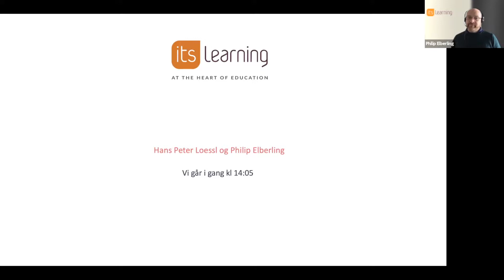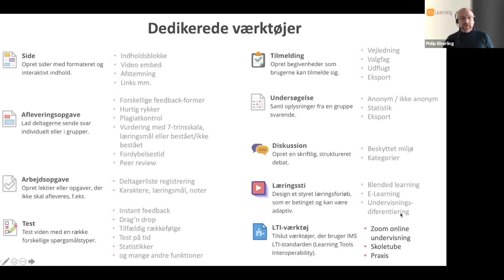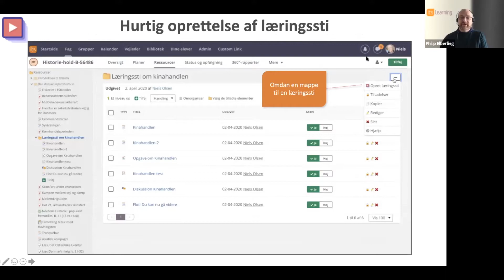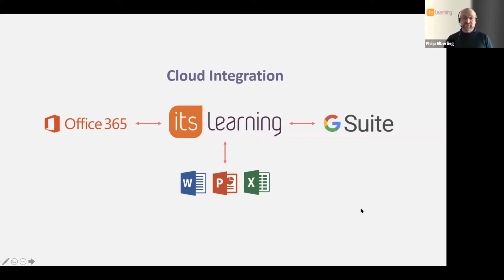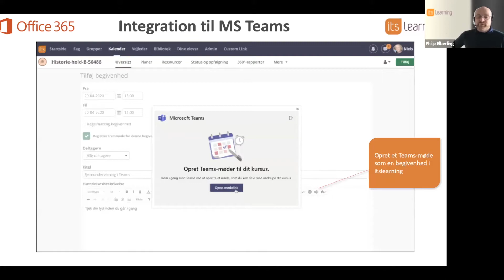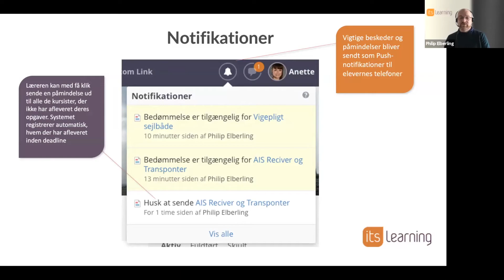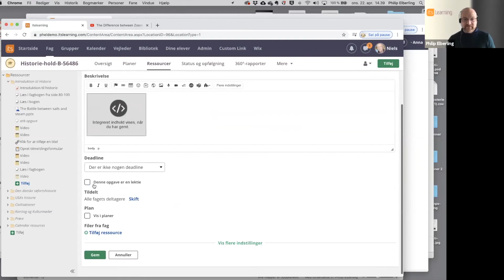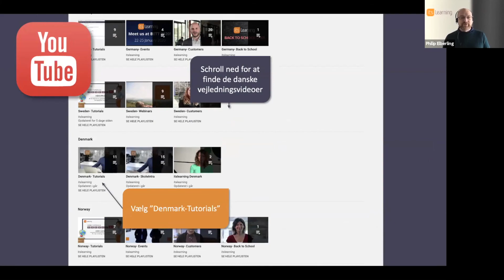Webinar og Q&A: Kom godt i gang med fjernundervisning - grundskoler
Webinaret blev afholdt d. 22. april 2020.